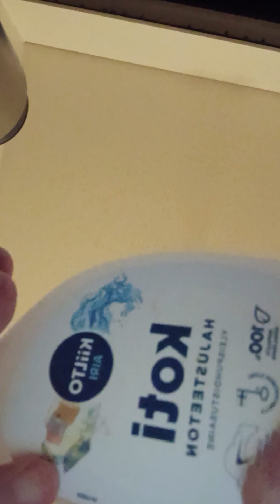skaka flaskan vätska plastflaska